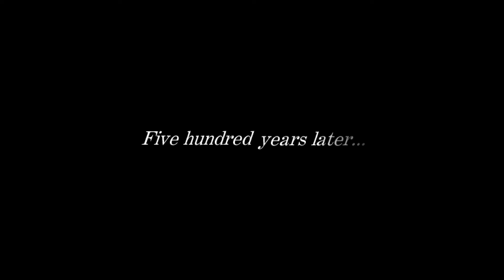Final Fantasy VII slideshow - Part 3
I can't believe Rhod was a traitor the whole time.

Overall I really enjoyed FF7, it had a really fun set of characters and Sephiroth may be the best villain ever just because he keeps messing with Cloud. I can't believe Cloud was there that day 5 years ago in Nibelheim.